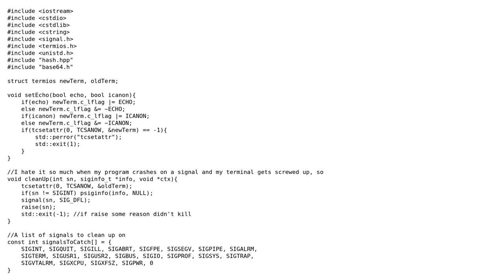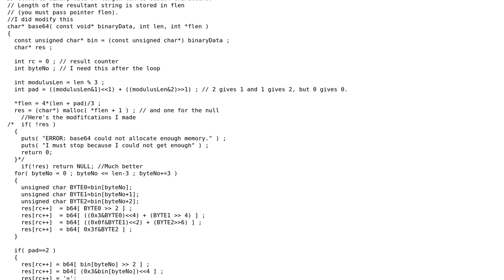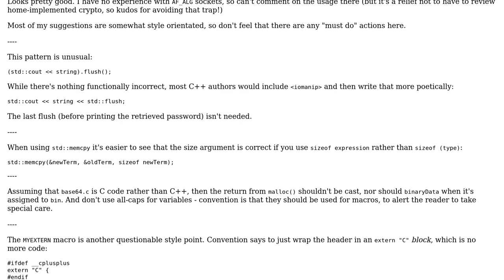Code Review: Password encrypting tool